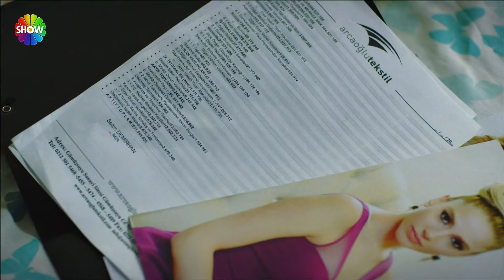Entre Dos Amores | ¡Neriman está enojado con Macit!